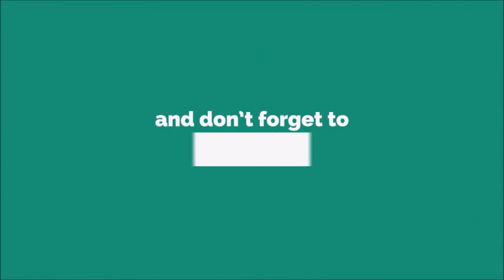Baig 2018 Ringtone